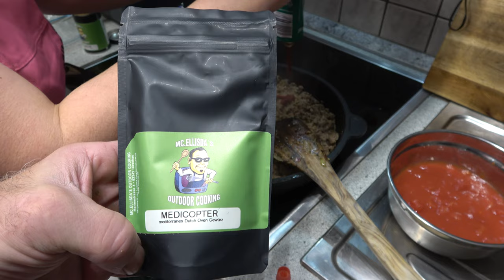Lasagne mit Bacon - Der Grilljunky 672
Unsere erste gemeinsame Lasagne... Naja einiges ist noch zu verbessern aber wir arbeiten daran und irgendwann wird es nochmal ein Lasagne Video geben 😄😉🤪